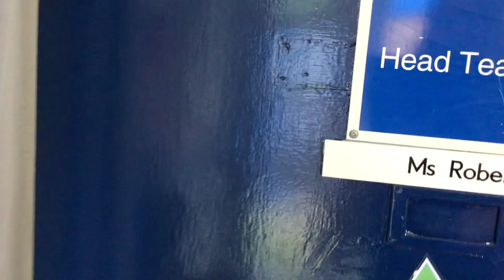Leavers Assembly 2019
Button Lane staff up to mischief for the end of another great year!!!
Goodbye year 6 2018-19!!